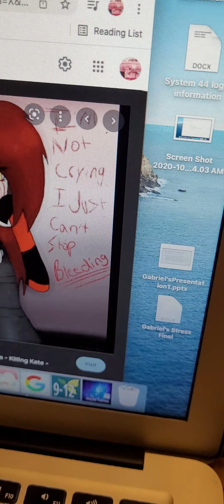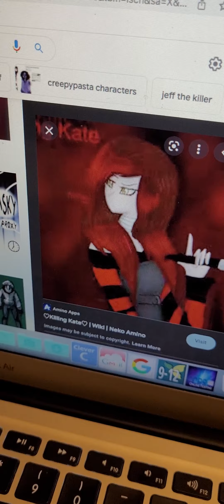the 2nd half of the follow up of I eat pasta for breakfast soul fear feeder 2ND Half